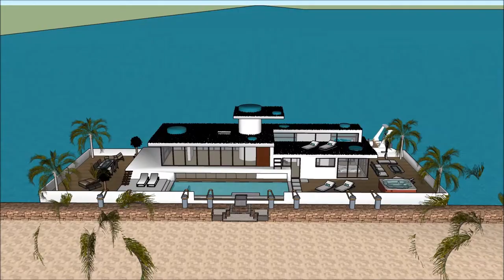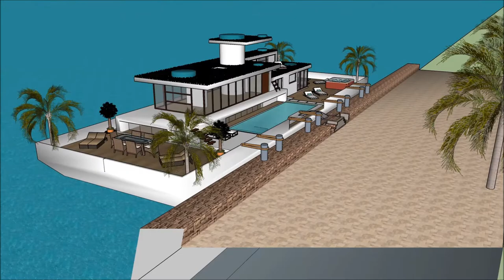Hausboot deluxe Amsterdam ferien tour architektur luxus architekt haus planen gebai sketchup immobil